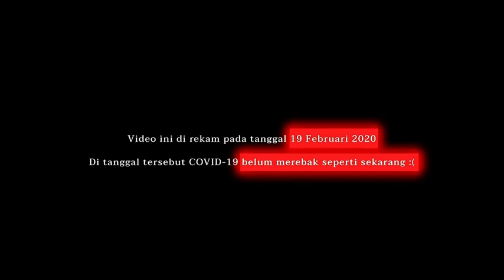TRAILER GALAXY GENERATION -SMAN 2 LUBUK BASUNG- 2020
Terima kasih untuk 3 tahunnya teman", semuanya pasti memiliki kenang"an yang indah tersendiri pada waktunya, di mulai dari masa putih abu-abu, dan di akhiri dengan masa putih abu-abu juga, masa putih abu-abu memang banyak memiliki kenangan, dimasa remaja kita, yang lepas dari semua beban berat.
Hy teman, sekarang hanya satu pintaku, mari sukses bersama dan mari berkumpul lagi dengan kita yang sudah menjadi sukses :)
mungkin memang benar perpisahan kita ini berbeda dari yang lain, perpisahan yang tak memberikan kesan indah pada kita, tapi buat lah hari-hari yang pernah terjalin menjadi kenang"an indah, perpisahan yang sudah di rancang sedemikian rupa hanya tinggal wacana, kita usai belum pada masanya, kita istirahat belum pada waktunya, tak ada kata selamat tinggal yang kita ucapkan secara lansung {Tamat Dadakan}